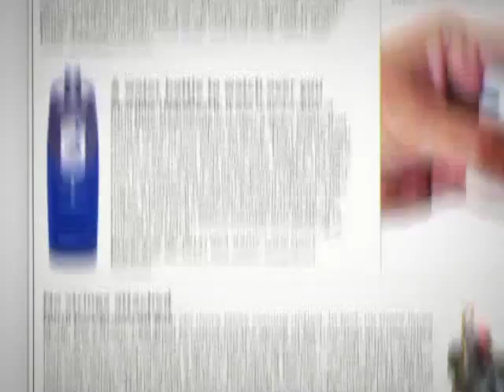HydraCoach The Intelligent Water Bottle